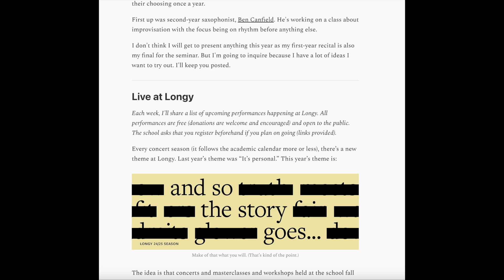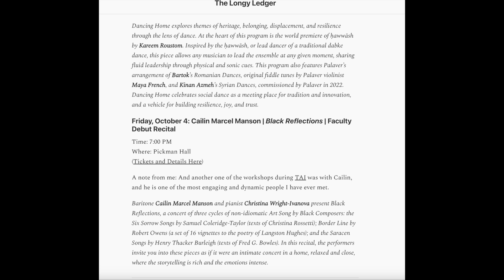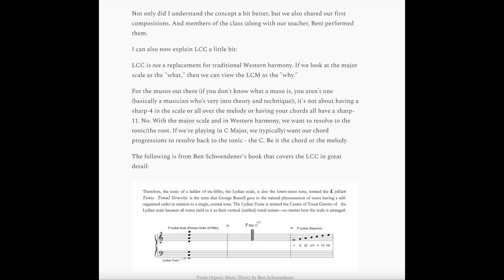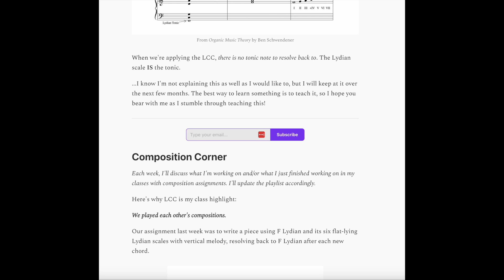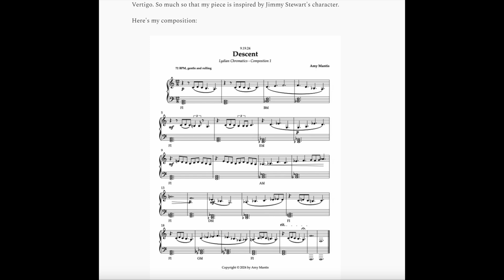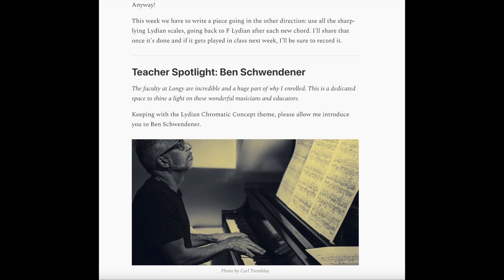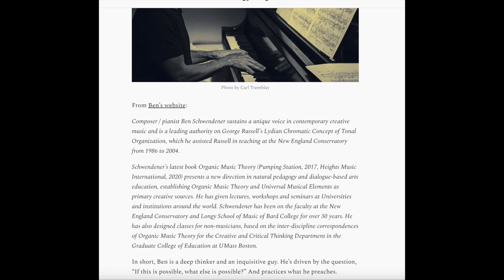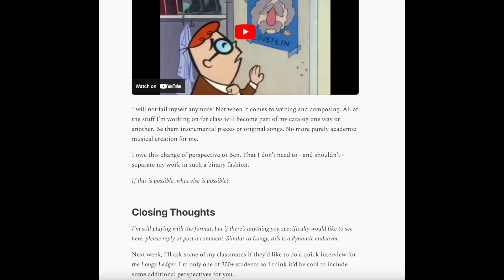The Longy Ledger | Volume One, Issue Two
Each week, I write about my time at Longy. It's all a big experiment so I figured I'd experiment with it in an audio format as well as written.

Hi there! My name is Amy Mantis. I'm a guitarist, singer/songwriter, educator, and master's of music student at the Longy School of Music. I practice maximum enthusiasm in all that I do. I hope you find my videos to be helpful and inspiring.

Cheers,
Amy